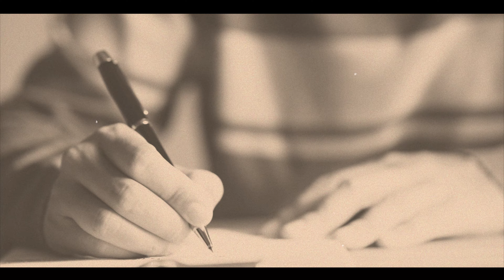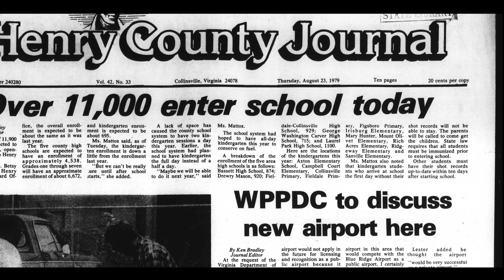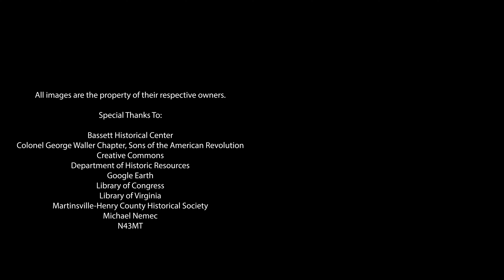Martinsville's Hidden Airport - The Loury Lester Airpark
In this video we take a birds-eye view of the fascinating of an almost hidden airpark in Martinsville, a testament to the power of determination and collaboration. Founded in the late 1970s,  the Loury Lester Airport is an example of good ol' American ingenuity, creating convenience for some entrepreneurial flyers. Still active today, it has soared above expectations as it continues to be a touch and go hub for enthusiasts.